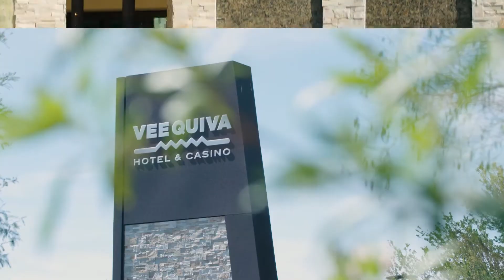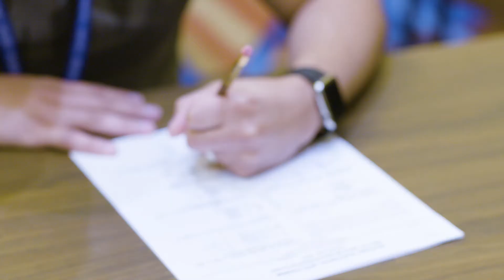7th District Apprentice Contest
Every year for the past 55 years, the IBEW 7th district partners with the NECA 5th district to host an inside apprentice contest! This year, they are hosting it in Phoenix Arizona.

It’s an eight-hour competition, which combines a written test of electrical theory and code with practical hands on tasks, like complex motor controls and the energizing of three phase buck boost transformers.

Who emerges victorious? Watch now on IBEW Hour Power!